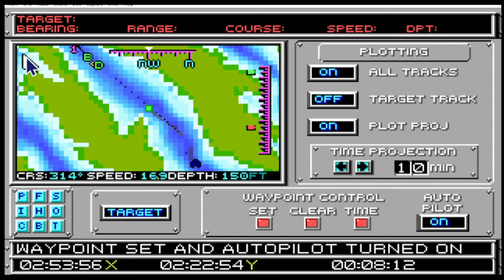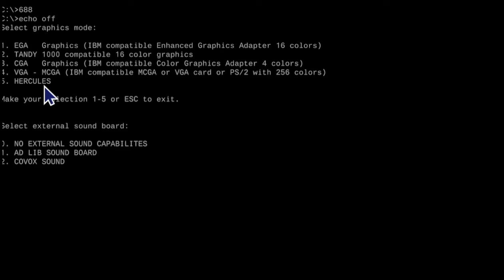688 ATTACK SUB 2 : INTRODUCING THE USS DALLAS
688 Attack Sub is a submarine simulator game for DOS, Sega Genesis, Amiga and NEC PC-9801. Designed by designed by John W. Ratcliff and Paul Grace  for Electronic Arts. The player leads a submarine along many missions, handling different stations for sonar, navigation, and torpedoes.